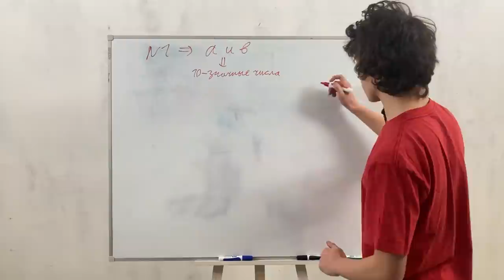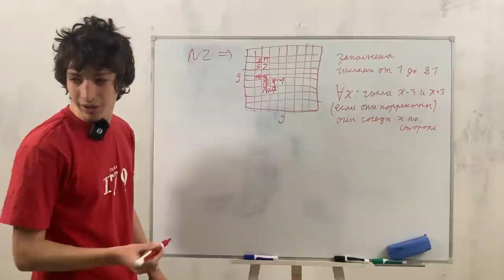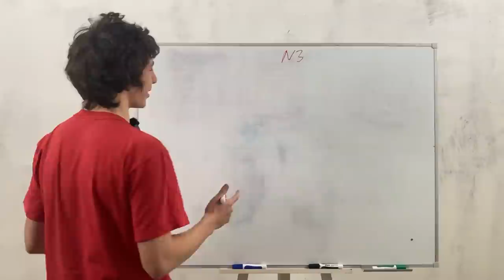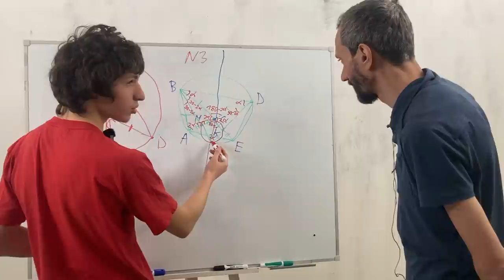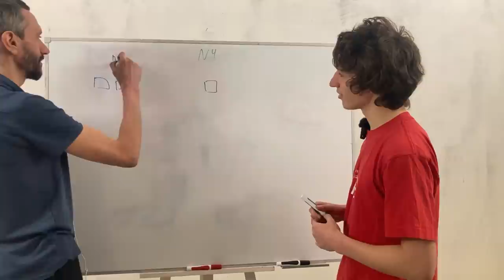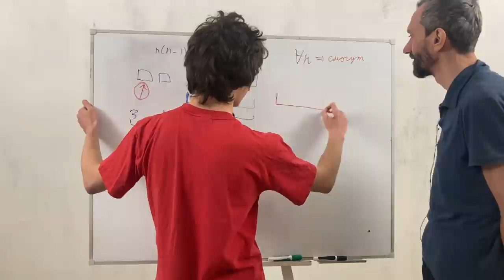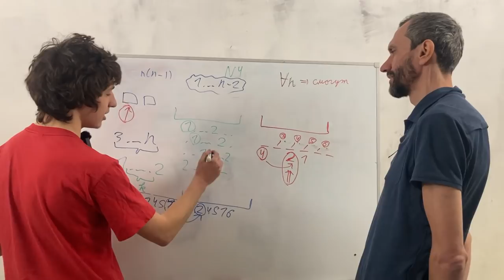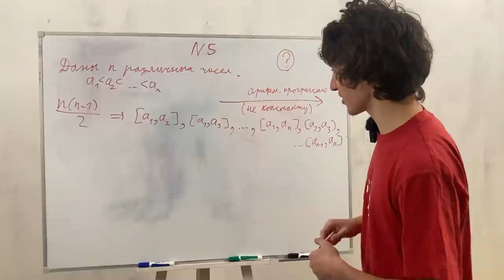«Регион» — 2 день — 10 класс (feat. Миша Савватеев)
В главных ролях: Михаил и Алексей Савватеевы
Съемка, монтаж, обложка, выпуск: Егор Кузьмичев
Таймкоды: Егор Дашевский

Снято на собственной студии канала.

00:00 Приветствие
00:25 Задача 1
04:11 Задача 2
12:00 Задача 3
21:17 Задача 4
40:15 Задача 5